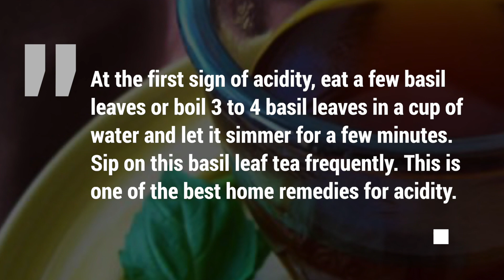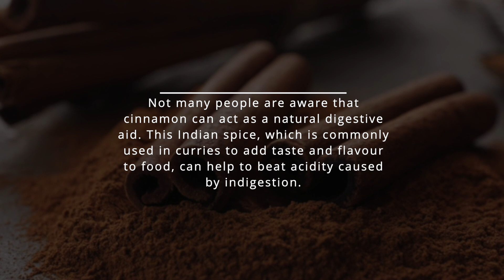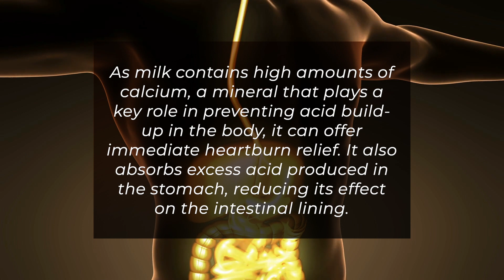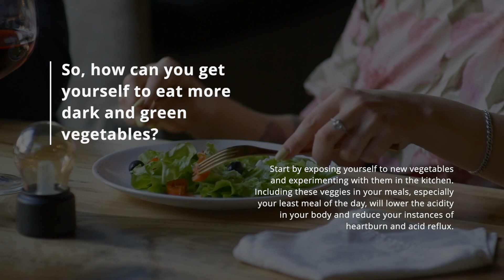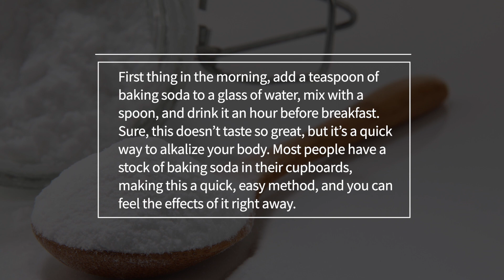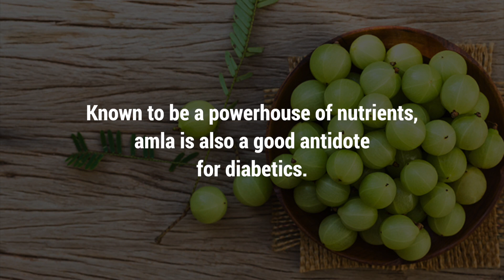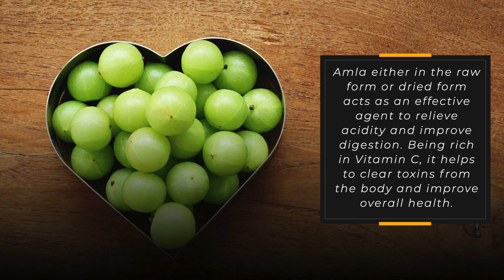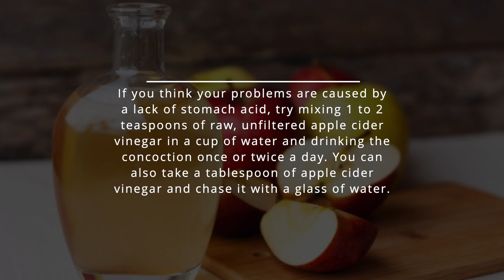18 Best Home Remedies For Acidity Problems | ACID REFLUX AT HOME - HEARTBURN TREATMENT(GERD)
A problem like acidity, though common, is never welcome. Acidity occurs when there’s excess secretion of acids in the gastric glands of the stomach, producing gas, bad breath, stomach ache and other symptoms. It triggers an unpleasant reaction that also often makes you feel sick and miserable.
In this video, we’ll be sharing the best home remedies for getting rid of acidity problems with ingredients available in your kitchen cupboards.
1. Basil Leaves
The soothing properties of basil leaves can give you instant relief from acidity. Like many other greens, basil is alkaline forming – so much so, that it’s a traditional herb used during fasting so that the body doesn't become too acidic during the temporary cleansing process.
At the first sign of acidity, eat a few basil leaves or boil 3 to 4 basil leaves in a cup of water and let it simmer for a few minutes. Sip on this basil leaf tea frequently. This is one of the best home remedies for acidity.
2. Fennel
Another of the best ways to prevent acidity is by chewing fennel seeds after your meal every day. You can also boil fennel seeds in a cup of water and drink the liquid for relief from acidity. Fennel seeds contain oil that will aid in digestion and reduce bloating.
3. Cinnamon
Not many people are aware that cinnamon can act as a natural digestive aid. This Indian spice, which is commonly used in curries to add taste and flavour to food, can help to beat acidity caused by indigestion. This is because cinnamon contains an active ingredient that helps in the process of digestion. So if you experience a bout of acidity after meals, it’s wise to take cinnamon to fight it naturally.
One simple trick to beat acidity is to add a pinch of cinnamon powder to a teaspoonful of honey or water and consume it after meals. You could also drink a cup of cinnamon tea every day with breakfast or after your first meal.
4. Cold milk
Cold milk acts as an effective remedy, providing instant relief from acidity. As milk contains high amounts of calcium, a mineral that plays a key role in preventing acid build-up in the body, it can offer immediate heartburn relief. It also absorbs excess acid produced in the stomach, reducing its effect on the intestinal lining.
5. Buttermilk
Buttermilk is a cooling drink that not only neutralises the excess acid in the body but also does a good job at calming the stomach. Drinking buttermilk after meals can promote healthy digestion thanks to the presence of probiotic bacteria, which is good for gut health. Lactic acid in buttermilk also plays a role in promoting healthy digestion, helping you to fight acid reflux and gas troubles at home.
6. Water
It goes without saying that you should make sure you drink enough water to keep your body working at its optimum. The pH of most water is neutral, or 7.0, which can help raise the pH of an acidic meal. The best way is to drink a glass of lukewarm water every day before hitting the sack and the first thing in the morning on an empty stomach. Some evidence also suggests that drinking alkaline water can naturally raise your body’s pH levels and prevent acidity.
7. Eat more dark green veggies
Unfortunately, our taste buds have been conditioned to love artificial flavours and sugars. Food manufacturers have made us crave intense flavours that can only be found in packaged products. So, how can you get yourself to eat more dark and green vegetables? Start by exposing yourself to new vegetables and experimenting with them in the kitchen. Including these veggies in your meals, especially your least meal of the day, will lower the acidity in your body and reduce your instances of heartburn and acid reflux.
8. Coconut water
If you’re suffering from acidity, especially the first thing in the morning, drinking a glass of coconut water on an empty stomach is the best way to calm your stomach and alleviate your troubles. This is because coconut water contains minerals and vitamins that exert a soothing effect on the stomach and help calm acidity.

9. Get more exercise.
Exercise helps your body sustain and restore its neutral pH balance of tissues, as well as blood and cellular fluids. Doing aerobic exercise is the best way to maintain the acid-alkaline equilibrium in your body because it works your muscles and can help reduce the accumulation of acid in your system.